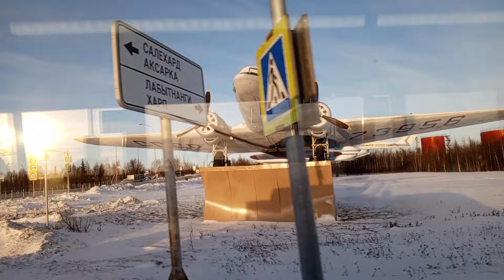в Салехард на вертолёте🚁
Не большой обзор